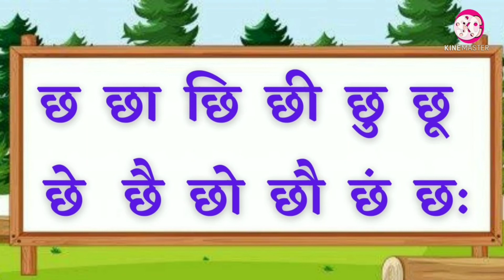मराठी बाराखडी। च आणि छ बाराखडी | Learn Marathi Barakhadi। मराठी वर्णमाला